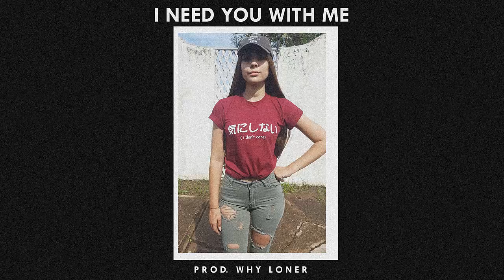*FREE* (SAD HARD) Lil Peep x XXXTentacion Type Beat - "I need you with me" | Prod. Why Loner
Prod. Why Loner